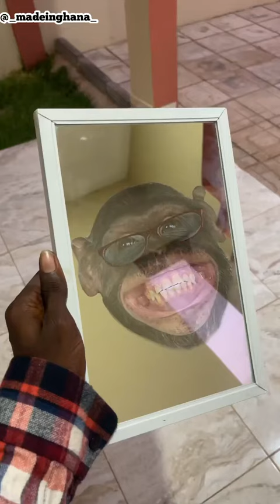Made In Ghana / When She Doesn't Care